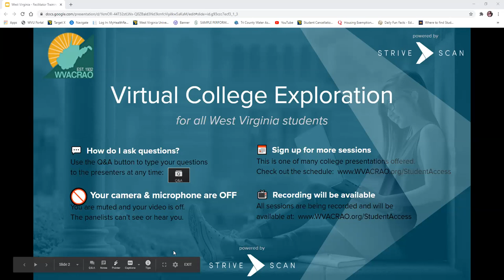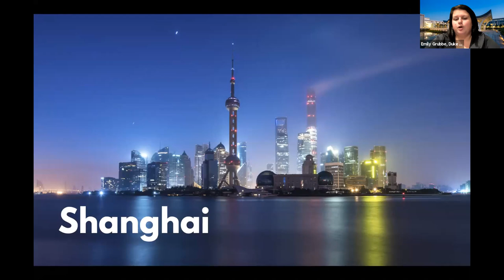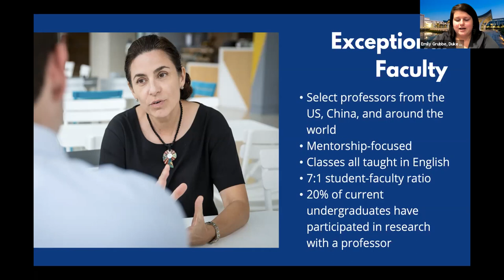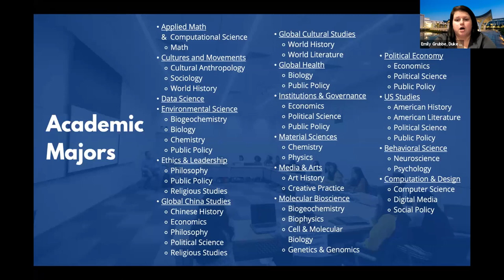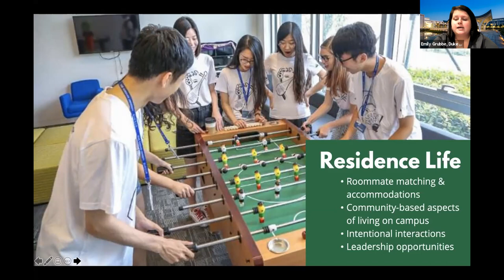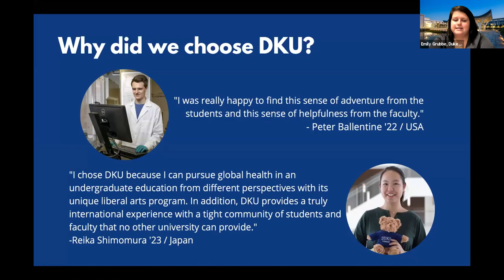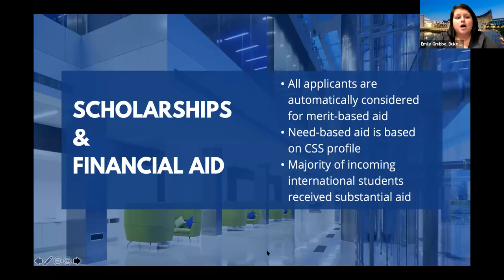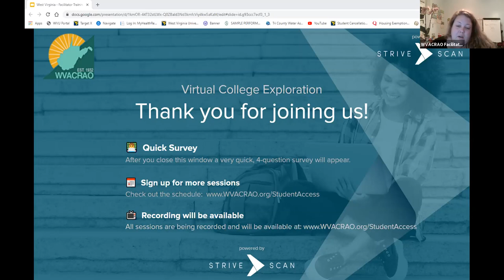Duke Kunshan University - WVACRAO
Duke Kunshan University is an exciting opportunity in liberal arts and sciences higher education. Students from around the world will study in China with an opportunity to spend part of their junior year on the Duke University campus in Durham, NC. Upon graduation, students will receive degrees from both Duke Kunshan University and Duke University. Courses are conducted entirely in English and each major takes a truly interdisciplinary approach to learning. With a student-faculty ratio of 7:1, state-of-the-art campus facilities located in one of the most prosperous cities in China, and easy access to Shanghai, an education at Duke Kunshan University gives students all the benefits of a Western liberal arts education in a unique global setting. Join our session to learn more about DKU and the application process!